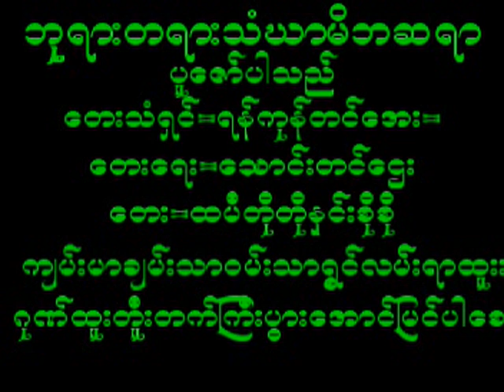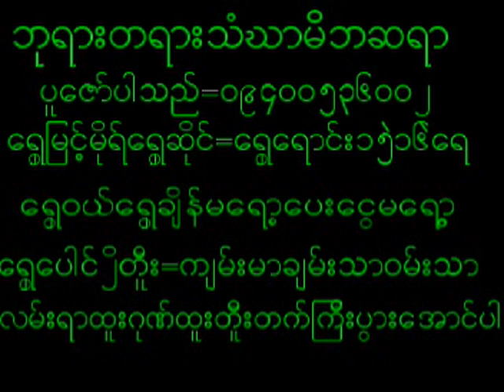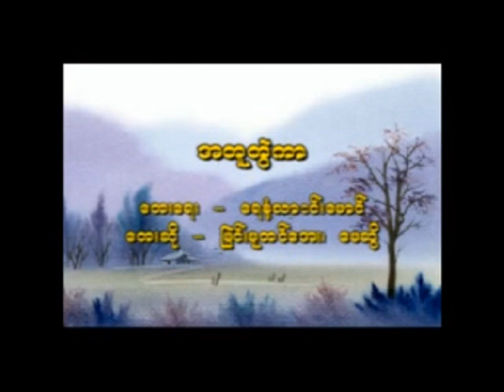October 13, 2024